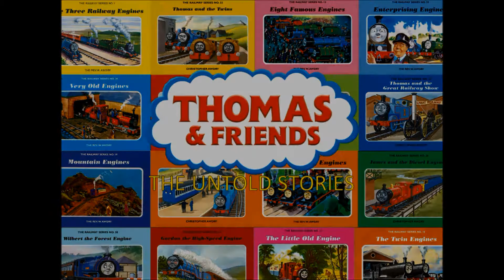Thomas & Friends: The Untold Stories - Episode 19: Stop Thief!